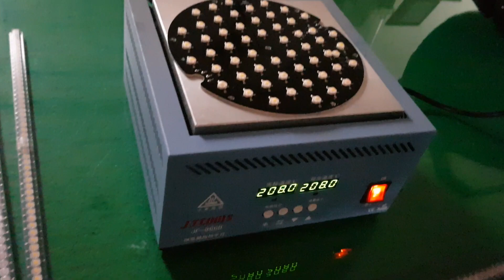특수조명 엘이디 보드 수리에 대하여